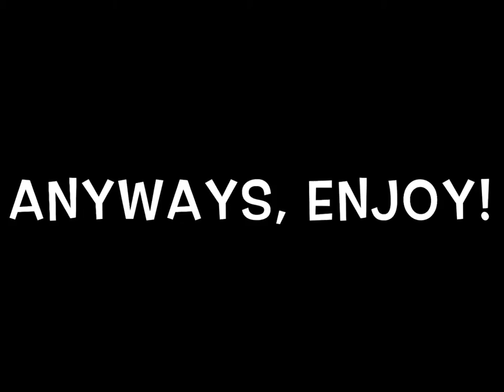A boss battle in Tower Defense Simulator (Sorry about no intro)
Today, I play with a new friend of mine in the final boss fight of Tower Defense Simulator. Sorry that there was no intro, and the short video, I just hope all of you are safe.